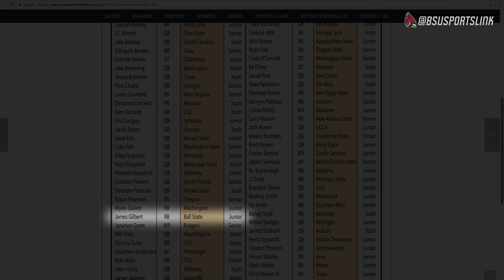Sports Link: James Gilbert (Football)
Running back James Gilbert is on the list for two prestigious awards this season. Produced by students at SLCamp2K17.